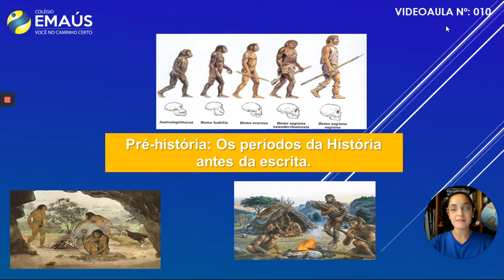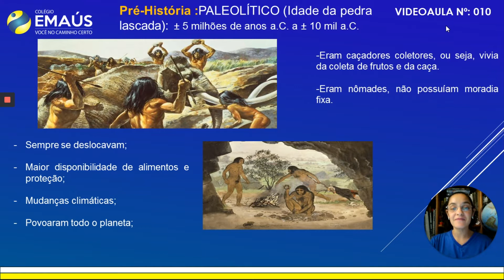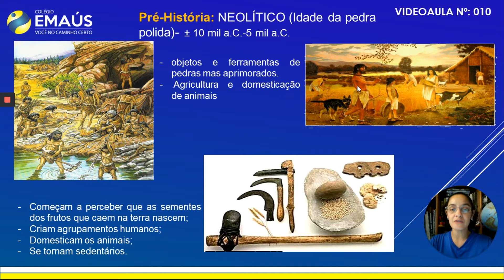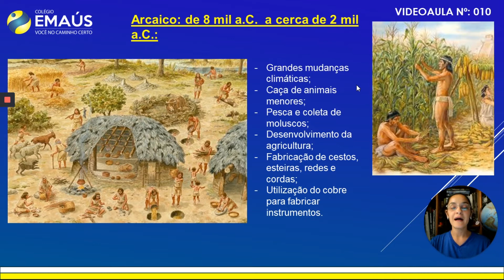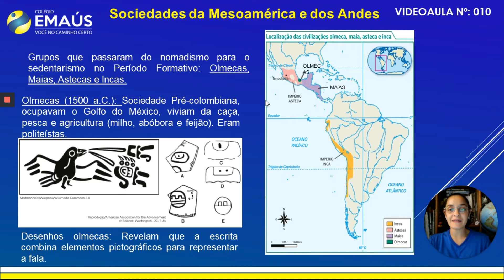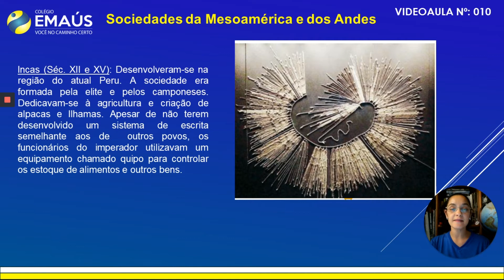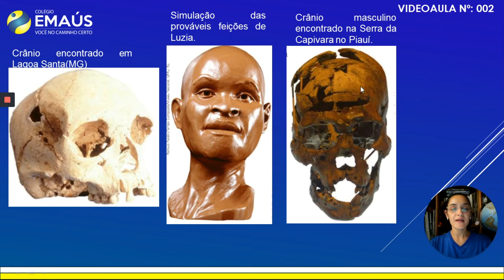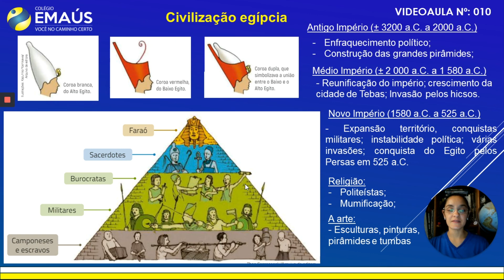6º ANO_SEMANA 006_VID010_HISTÓRIA